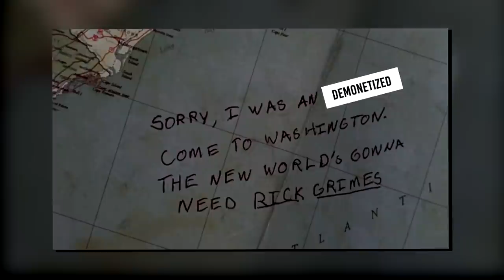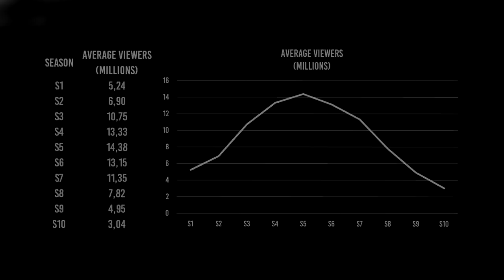A Brief Retrospective | TV-Show Season 4C VS Comic Book Differences Explained | The Walking Dead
Today at the Mystery Shack, we return to the universe of The Walking Dead to continue our retrospective journey through the series. We will be delving into the TV-show version and the respective comic book issues to see how the adaption handled taking the panels into a live-action format. In today's episode, we wrap up Season 4 and talk about how the TV version massively remixed the first act of the Fear The Hunters arc with Terminus.

Timecodes:
0:00 Introduction
0:35 Bob & "Alone"
2:26 Maggie
3:15 Daryl & Beth
5:08 Daryl Meets the Claimers
5:45 Rick's Nightmare & Walker Lori
7:20 Eugene Investigating Walkers
7:52 Maggie in the Comic
8:44 Rick and Abraham Butting Heads
9:44 Hints of Abraham's Past
10:26 Adaptation vs Comic Remixed Event Order
10:47 The Grove
12:30 Rick & Abe Set Out for Rick's Hometown
13:17 Abe's Squad in the Adaptation
14:19 Daryl & The Claimers
16:00 Maggie & Glenn Reunite
16:55 Rick's vs The Marauders
17:30 Rick vs Claimers
18:08 Abraham Tells His Story
19:40 Daryl/Abraham Differences
20:07 Differences in Carl's Character
20:46 Meeting Morgan
21:51 First-Ever Horde
22:25 Differences in Decision Making
23:38 Ben, Billy & Carl
27:33 Hunters appear
28:01 Rick Arrives at Terminus
29:44 THE A
31:08 The Ringleader, The Samurai, The Archer and The Kid
31:36 "They're ... with the wrong people"
33:26 Closing Remarks on Season 4
34:53 Outro